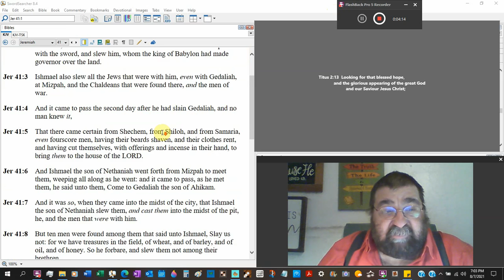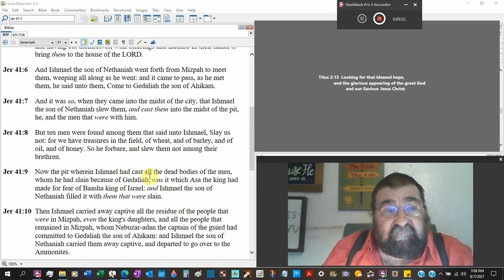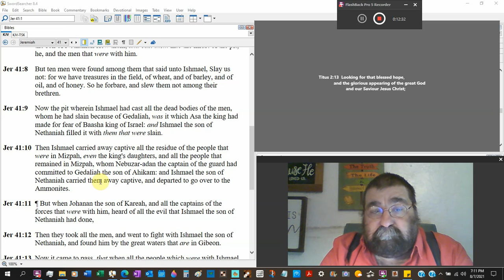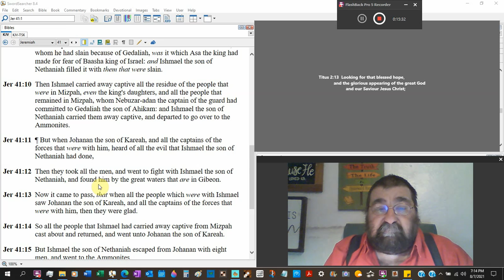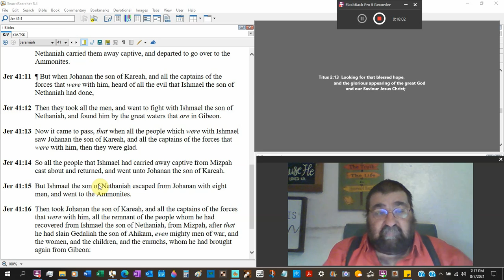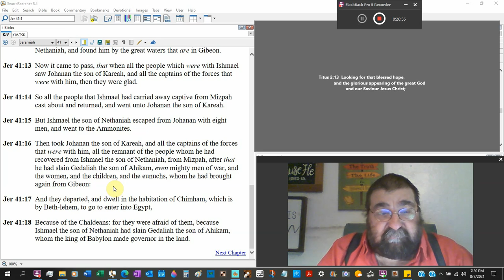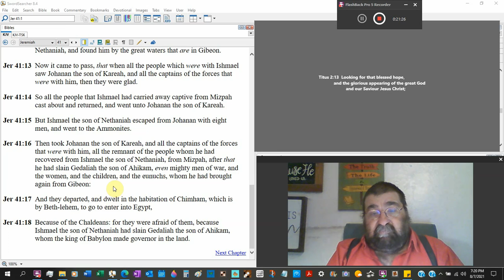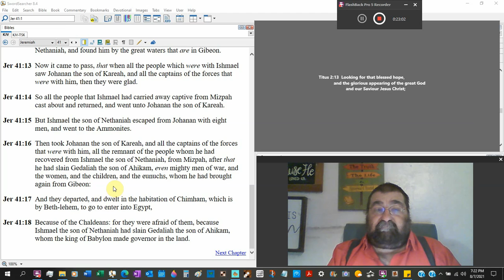Ishmael Also Slew Jeremiah 41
Just uprising and rebellion in the land. Some don't like the new leaders of the land so they kill them.